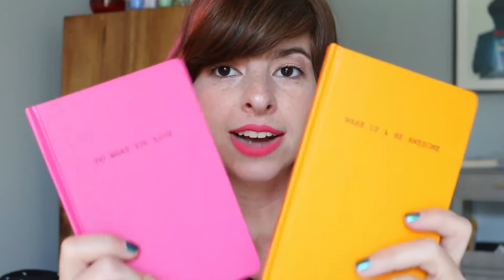Melificent.com: June Favorites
Check out some of my favorite products and items in the month of June!

Beauty:
Urban Decay x Gwen Stefani Eyeshadow Palette

Fashion:
TeeFury's The Marauders Tank

Baby:
Little Bear Butt

Lifestyle:
F21 Shower Caps
Target Notebooks
(Found at The Dollar Spot)

Entertainment:
Pottermore - Ilvermorny School History